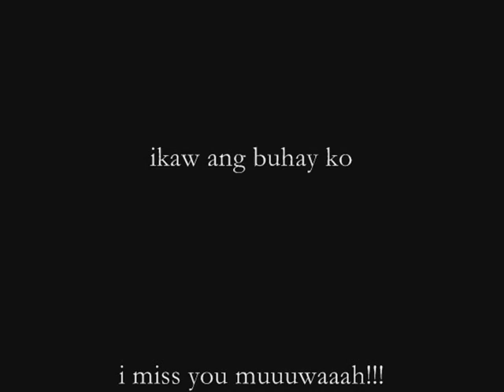982007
Mag asawa HABANG BUHAY